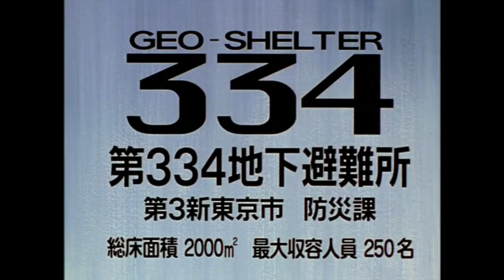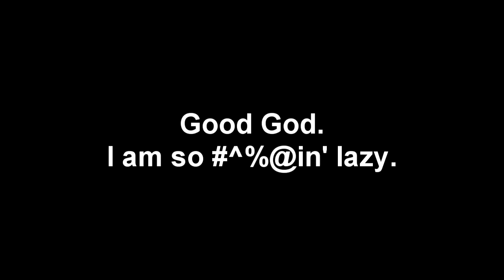Neon Genesis Evangelion Abridged: Episode 3 - "Infinitely Bored'"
It's true.  I am.

Stame (I'm "always" on here... (¬_¬) )

- Anax